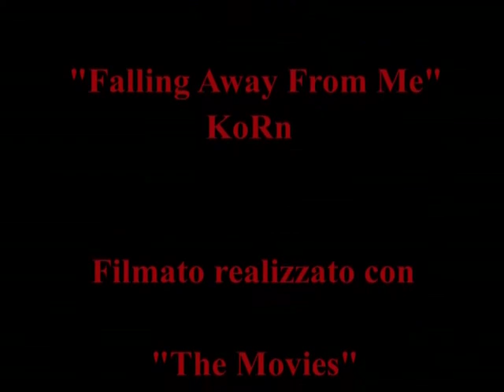Falling Away...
Short film created with the video game "The Movies".